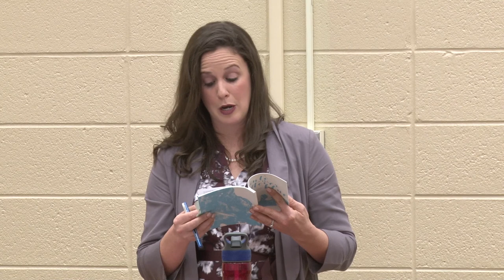Visiting Writers Reading Series - Anna Ivey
Anna Ivey is the Director of Student Support Services at Eagle's Landing Christian Academy, where she also teaches high school English. Her fist book 'into the leftover blue' was published by Another New Calligraphy (2016). Anna graduated from Clayton State University with a BA in English (2007) followed by a MALS-English (2009). She plans on graduating with a PhD in English from Georgia State University Spring 2018. Anna was nominated for a Pushcart prize and published work in over a dozen journals. Her favorite poets are Sylvia Plath, Samuel Taylor Coleridge, and John Keats.